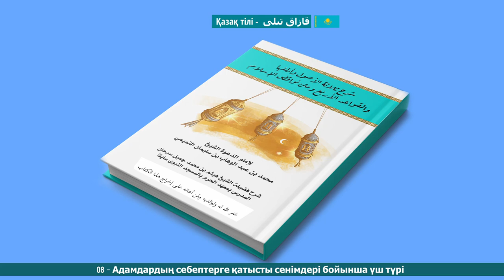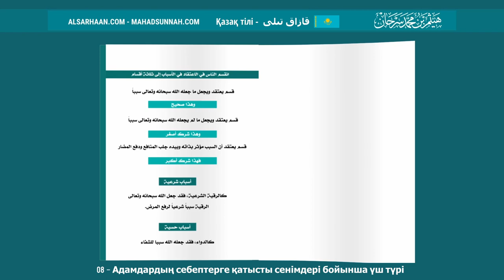08 Адамдардың Себептерге Қатысты Сенімдері Бойынша Үш Түрі أقسام الناس في الاعتقاد في الأسباب